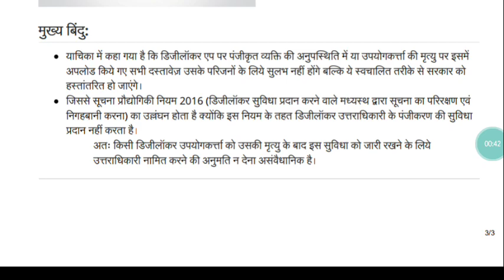Daily news upsc and pcs। रोजाना अपडेट फोर यूपीएससी यूपीपीएससी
इस बिडियो मे  आपको रोजाना अपडेट मिलेंगी जो आपकी परीक्षा के लिए बहुत महत्वपूर्ण है । परीक्षा चाहें कोई भी हो जैसे UPSC UPPCS LOWER PCS RAILWAY SSC